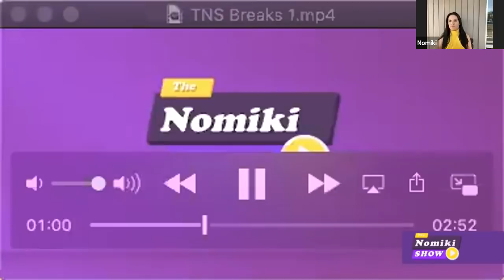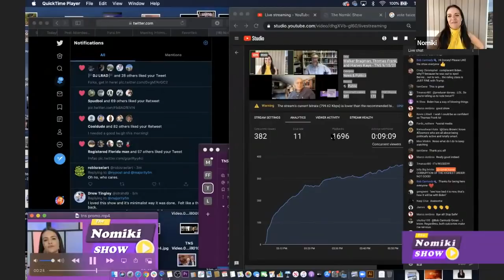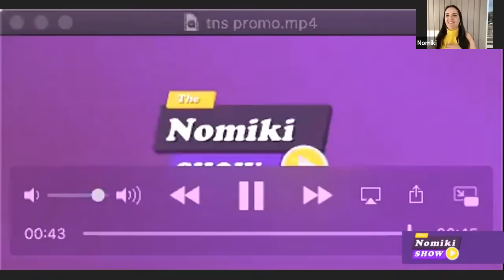Walker Bragman, Thomas Frank, and Harvey Kaye - TNS 9/15/20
*New Show Format!! Join us the following days:
Main Show Tuesday - Friday: 3pm ET - 4pm ET

Music Credits: Ohayo by Smith The Mister Smith The Mister Free Download / Stream Music promoted by Audio Library Mi-Lo by Smith The Mister Smith The Mister Free Download / Stream Music promoted by Audio Library